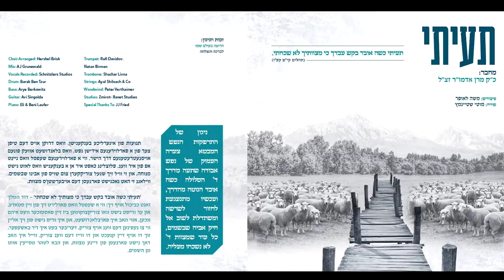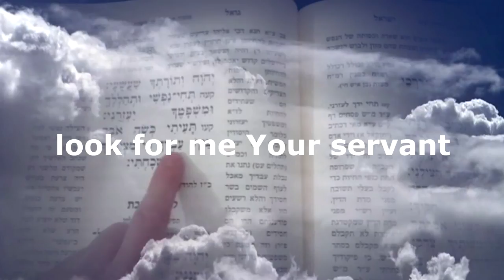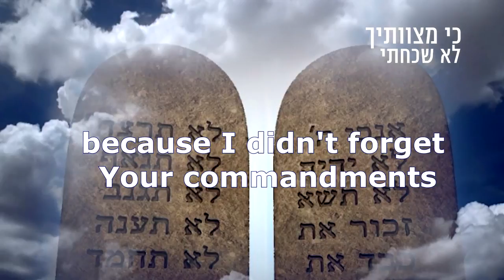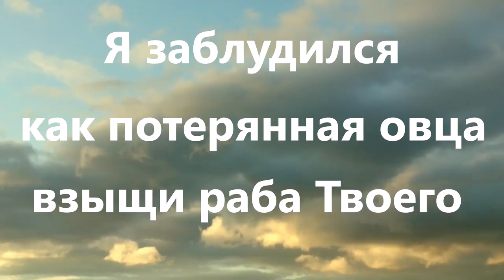"Я заблудился, как овца потерянная..." Мотти Штейнмец ¦ תעיתי ¦ Tuiti Motty Steinmetz